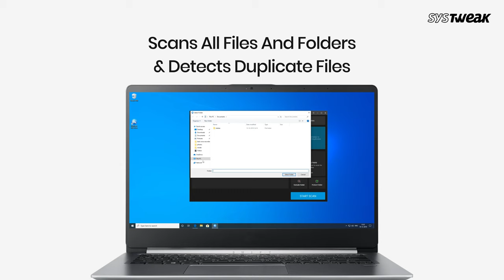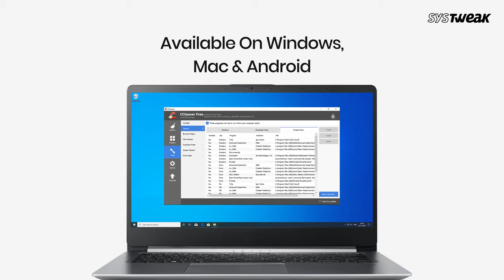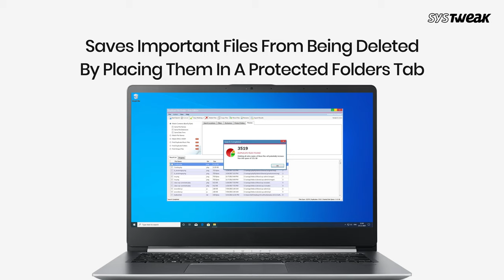Top 5 Duplicate Files Finder Software To Get Rid Of Duplicates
Duplicate files have always been an issue for people who receive files from more than one source. Usually, file types such as documents, images, audio and video files have a higher chance to have duplicates.  Thanks to the software developing firms we now have specialized software just for this. However,  the dilemma is to choose the best duplicate file finder software among all? And also determining whether you need software to do this Or can it be done manually?

To answers those questions, let’s imagine you receive 3 copies of a new bestseller as Christmas presents, then what would you do? It would unnecessary accumulate space in your bookshelf. The best thing would be to donate the 2 extra copies to the local library. But, when it comes to digital documents,  you can use software to scan and remove duplicates by scanning the entire hard drive within minutes. The same is applicable to our vast collection of images, audio and video files. Duplicate files not only create chaos as we find the same file in many different folders but also hoard our hard disk space which appears to be full when it shouldn’t.

TIME STAMPS
0:00 Intro
00:33 Duplicate Files Fixer
00:54 CCleaner
01:18 Wise Duplicate Finder
01:40 Easy Duplicate Finder
02:08 AshiSoft Duplicate File Finder
02:30 Conclusion

You can also check out our blog to read more interesting stuff and articles related to technology